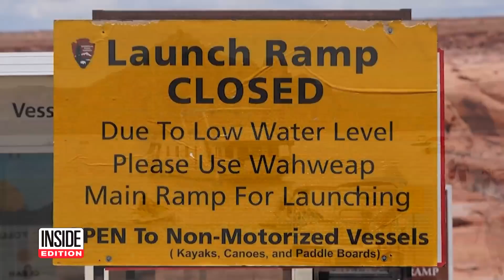Is the Southwest Running Out of Water?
There is a water shortage in the southwest part of the U.S. Things are getting so bad that it might be necessary to reduce water delivery to Colorado River users. Doing this will prevent a shutdown of the Glen Canyon Dam. Glen Canyon Dam supplies water to about five million people. Officials banked on melting snow filling up Lake Powell. Snow has melted, but temperatures are hotter than normal, causing the lake to shrink even more. Inside Edition Digital has more.